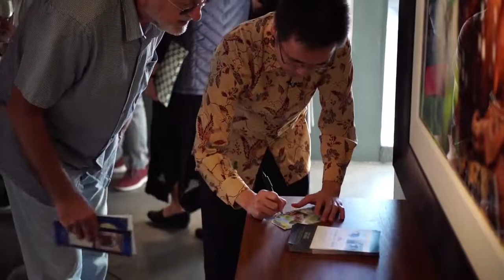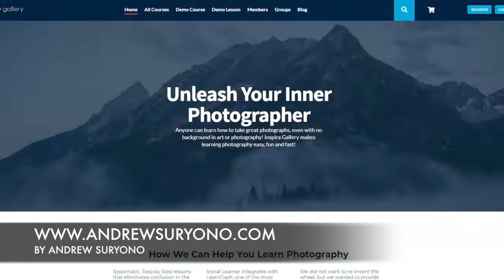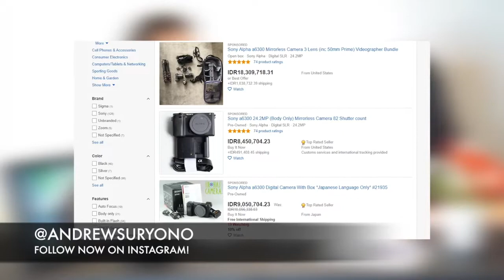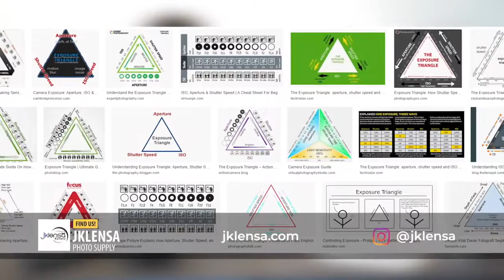LEARN FROM A NATGEO AWARD-WINNING PHOTOGRAPHER !!!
JKLensa Stories is here to talk with renowned figures from the creative photo & video industry! Catch today's episode with Andrew Suryono, an international award-winning photographer whom is also a NATGEO photographer and a SONY ALPHA GURU! He's the person behind the notorious "Orang Utan In The Rain" photo. Check him out!

FOLLOW US (JKLensa) !